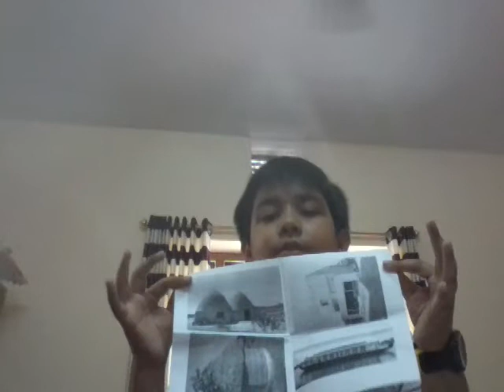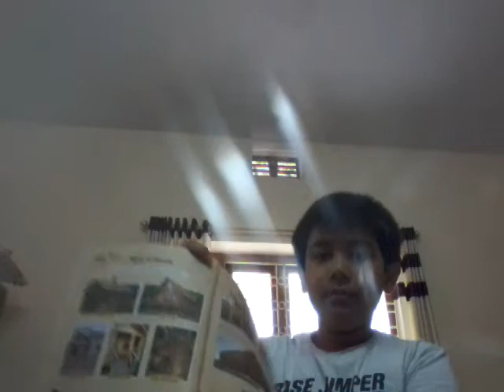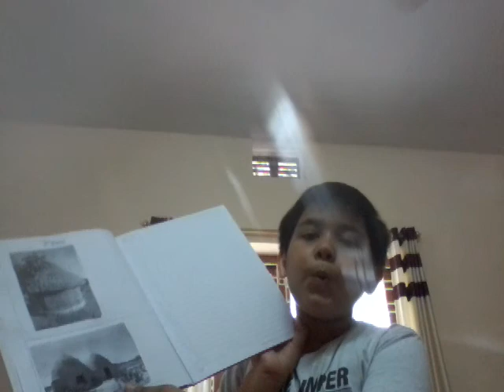Types of houses(2)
Scince project